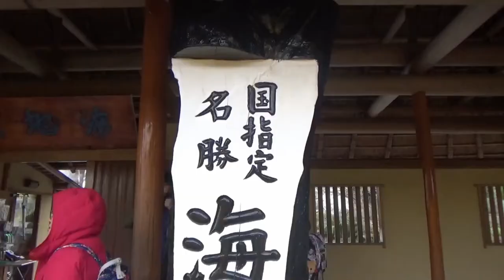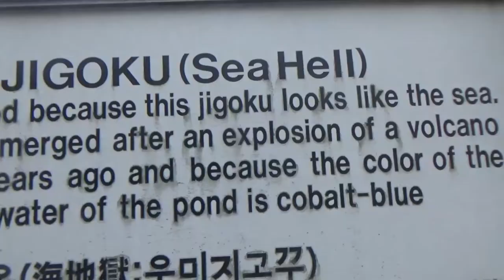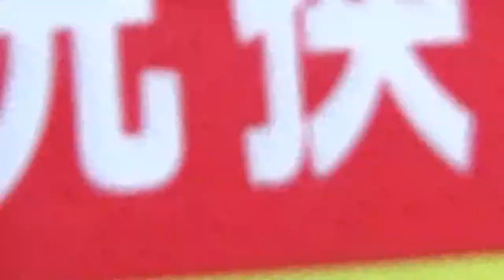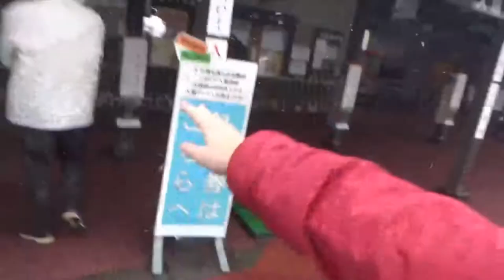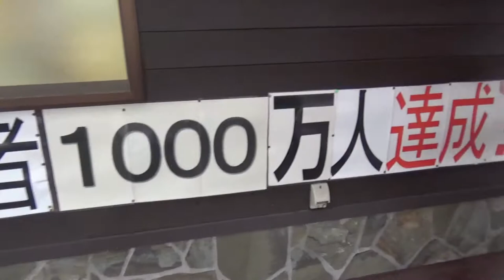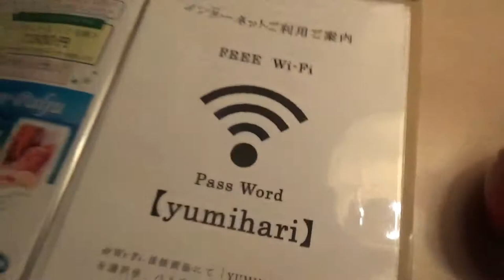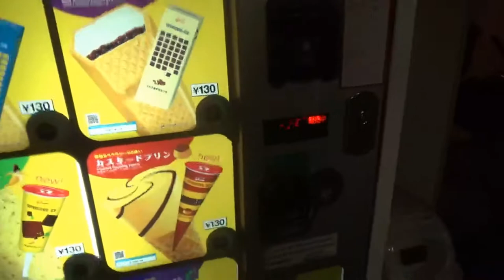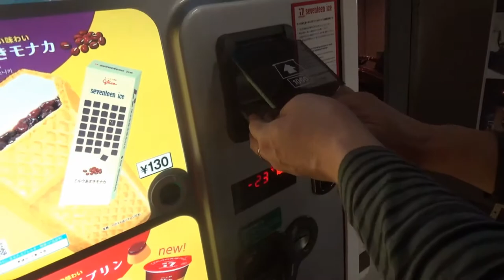【猶桐】VLOG#51走上世界最長的吊橋!?還跟桐妹打雪仗!?《DAY#2》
❤❤追蹤!!!❤❤

❤認真生存❤

❤VLOG❤

❤本次地點:日本九州

❤錄影軟體:LOILI GAME RECORD

❤剪輯軟體:VIDEO STUDIO X9 PRO

❤攝影器材:SONY HDR-CX405

❤腳架:MANFROTTO